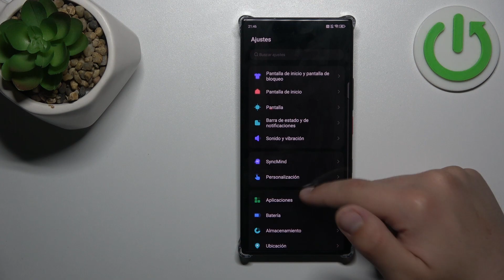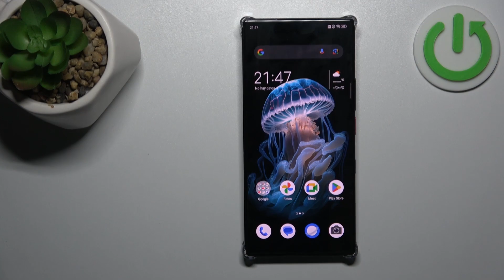Cómo configurar un PIN, patrón o contraseña en Nubia Z60 Ultra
En este video, te enseñaremos cómo configurar un PIN, patrón o contraseña en tu dispositivo Nubia Z60 Ultra para proteger tu teléfono y tu información personal. Estos métodos de seguridad son esenciales para mantener tus datos a salvo de accesos no autorizados.

¿Cómo configurar un PIN en Nubia Z60 Ultra?
¿Cómo configurar un patrón de bloqueo en Nubia Z60 Ultra?
¿Cómo establecer una contraseña en Nubia Z60 Ultra?
¿Cómo proteger mi Nubia Z60 Ultra con un método de bloqueo de pantalla?